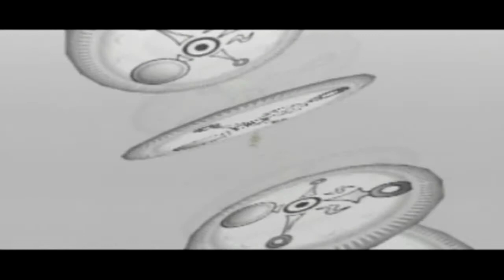Legend of Zelda: Majora's Mask #17 - Let's Play durch die Zeit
Achtung davorne in der ersten Reihe. Kopf RUNTER! Boah das war knapp. Hoffentlich dreht er sich erstmal nicht um. Wie was warum? Naja hier sind gerade ein paar mächtige Nerdboner unterwegs und da stößt man sich halt leicht den Kopf.
Es handelt sich um den direkten Nachfolger von Ocarina of Time, ja Majoras Mask in der tollen Reihe der Zelda Spiele ist dran.
Und wie ihr alle wisst freut sich ein Spielkind darauf am meisten: Dennis.
Ihm gebührt die tolle Aufgabe zuzuschauen wie Fabian wie ein Honigkuchenpferd auf Drogen durch sein Lieblingsspiel wandert.
Moment wir sollen hier ja etwas zum Spiel selbst erzählen. Also... [aus dem Off] Wir müssen mit der Folge anfangen, mach hin. Keine Zeit mehr

Ähh ja.. öhh ok ich lese schnell meine Stichpunkte vor: Zeldaspiele toll, Majoras Mask gruselig, Link von anfang an tot... WAIT WHAT?